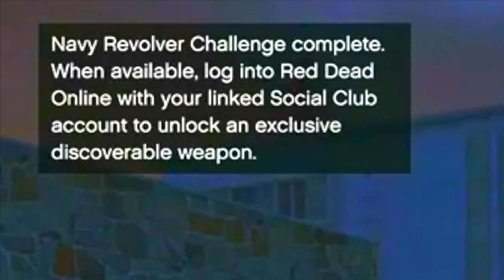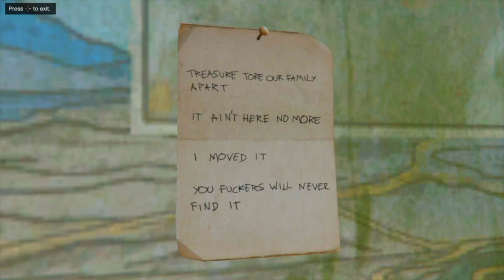How to get Free Weapons Early in GTA Online GamePlay #4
How to get Free Weapons early in the Game GTA Online GamePlay #4

In this thrilling video, I'll share my personal strategies, tips, and hacks that made me get Four Weapons for Free Early in the Game in GTA online as a Beginner.

I will be showing you guy's how you can get free Early Game Weapons and  very easy $1,000,000 dollars in GTA Online.This video will teach you all of the best ways/methods to make money fast and easy in GTA Online playing solo. These weapons are a part of Treasure hunt.

I have made 1Million GTA Dollars as Solo from Beginner Level to Kingpin unlocking all vehicle & weapons modes essential in the game.
Thanks.
Thanks.

Video Game :- Grand Theft Auto V / Online

Software Used in Editing :- iMovie
Game Capture Device :- Playstation 4
Time Stamps :-
0:00 | Intro
1:13 | Unlock Navy Revolver
8:37 | Unlock Stone Hatchet
17:19 | Unlock Double-Action Revolver
24:50 | Unlock Service Carbine
31:45 | Outro